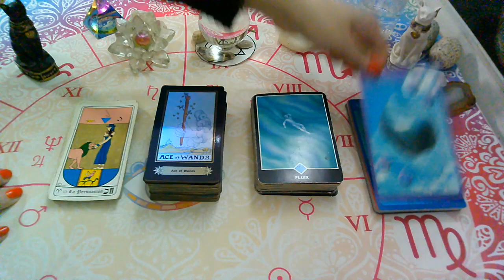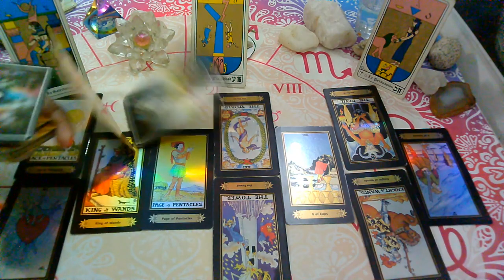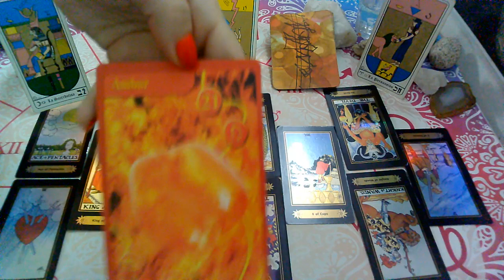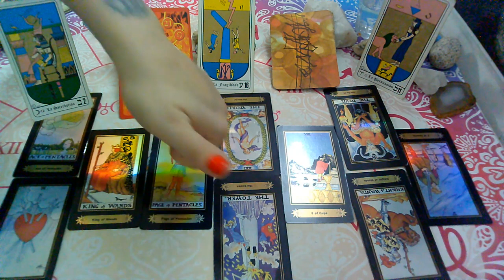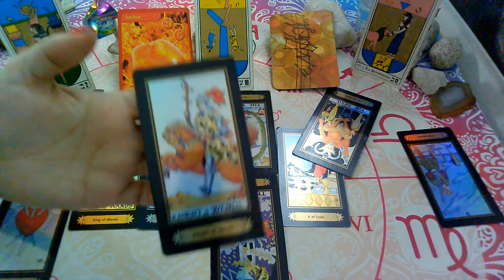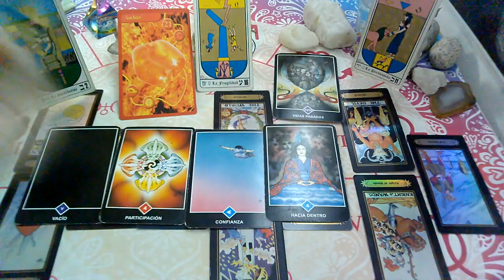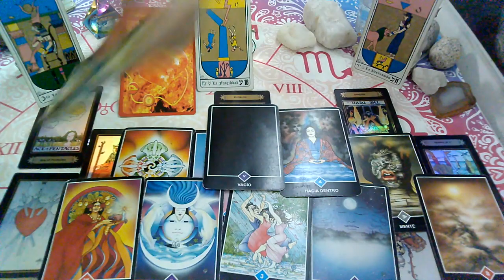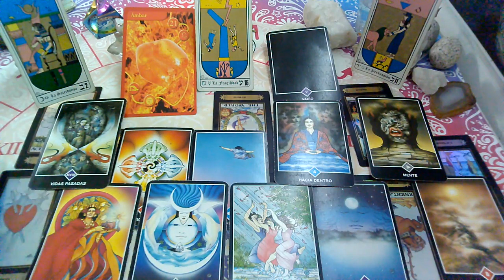💥ESCORPIO♏EX PAREJA/PERSONA ESPECIAL"Que siente,Que piensa,Que hará?JUNIO(1ra Quincena)